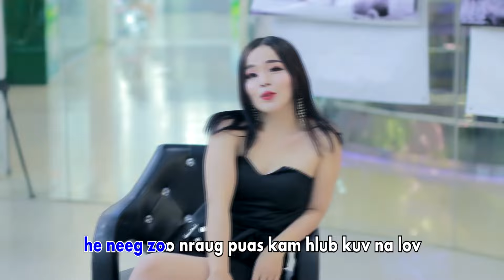Ntsib Neeg Zoo Nraug Music Video By Celesna Lor NEW SONG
Nkauj HnubProduction
caw tsoom phooj ywg los peb mloog Celesna Lor  txoj Nkauj tshiab 2 no nawb.